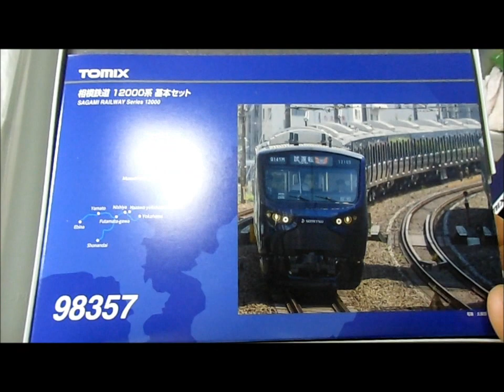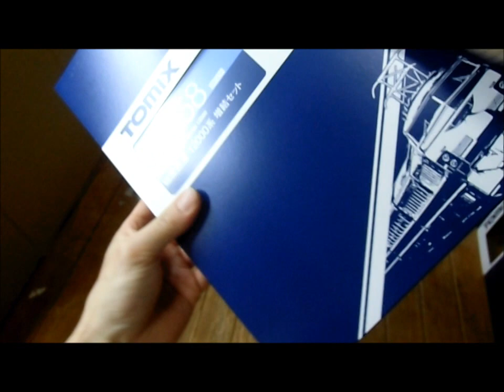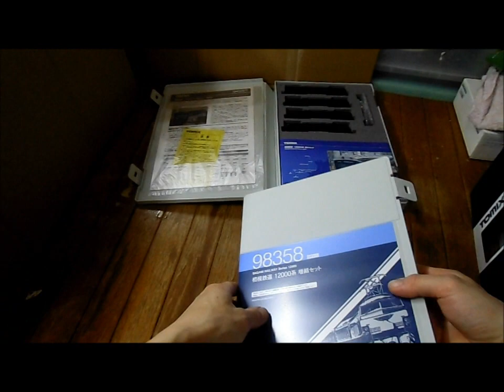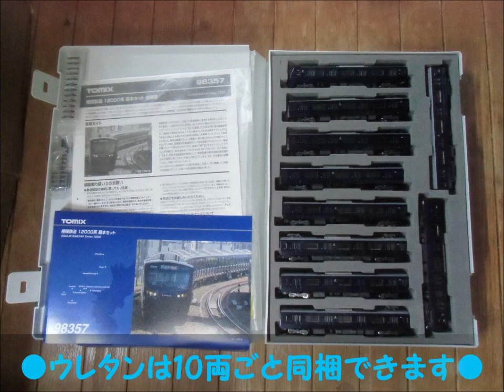【Nゲージ@トミックス】相鉄12000系〝開封&走行〟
2020年5月29日より､トミックスから発売開始された相模鉄道@12000系です｡

試運転のほか､JR線との相互乗り入れシーンも含まれてますので､どうぞご覧下さい~存在のないシーンも有り特に2016年10月いっぱいで引退した205系です｡

撮影:2020/6/2